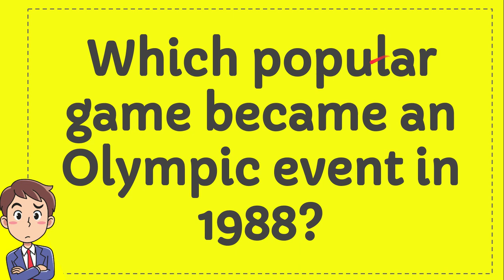Which popular game became an Olympic event in 1988?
WHICH POPULAR GAME BECAME AN OLYMPIC EVENT IN 1988?. This video will give you a 'Straight To the point' information / answer / solution of : Which popular game became an Olympic event in 1988?.

Here in How Convert we provide a lot of useful information that will make your day better because you will get a lot of fantastic knowledge like this video : (Which popular game became an Olympic event in 1988?), and there are a ton other full of knowledge videos.

You can also help other people to comment in comment section if you think that there is important/interesting information that is not covered by this video Which popular game became an Olympic event in 1988?